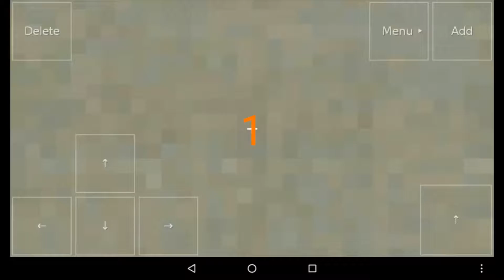Me Building Sister Location.exe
new tier: building videod